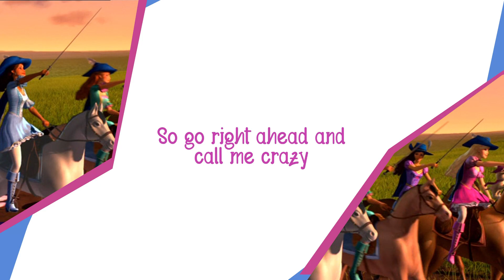Making My Way - Karaoke Instrumental (Barbie and The Three Musketeers)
Making My Way - Karaoke Instrumental  (Barbie and The Three Musketeers) LYRICS

Take a walk downtown
Wondering if what you have been telling me is true
That I've been living large
Should accept that it's too hard
Forget about your dreams girl
No you wait a minute
'Cause I've opened my eyes

CHORUS
Making my way, you see
Throwing out the disbelief
Jumping in and givin' it everything
There's nothing left to prove
To anybody else but me
So go right ahead and call me crazy
'Cause I'm making my way
You bet I am
Making my way

Does it freak you out?
I am fierce and proud
Doing it with style baby,
Who's the fool now?
I've finally sifted through
The useless attitudes
Ain't nobody pushing me around, no

CHORUS

This life is a maze sometimes
But at least this life is mine
It's mine

CHORUS